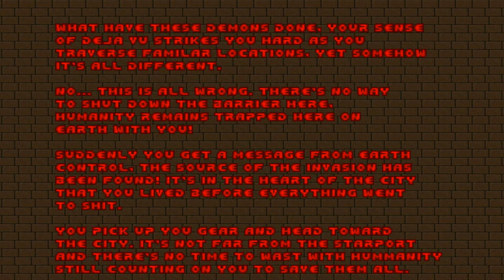Doom with Switcheroom 2.Map 11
Map11:The Facility(by Traversd)
"Switcheroom 2" is a 32-map Vanilla wad and sequel to "Switcheroom",created in January 2021 by Scifista42,Megalyth and Jaws in Space,the idea here is to take a map from one of the 3 Doom 2 episodes.